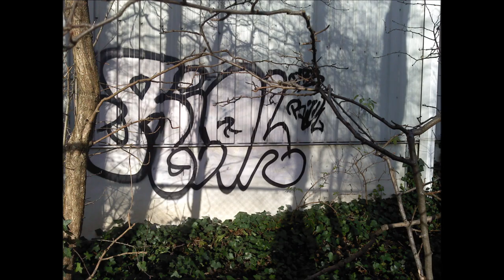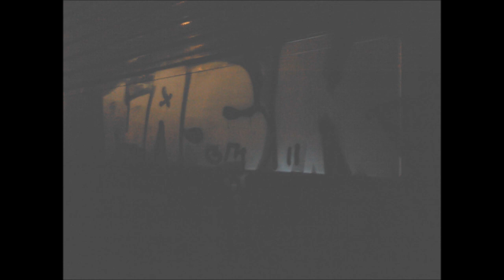graffiti RIOL nask and crew pieces